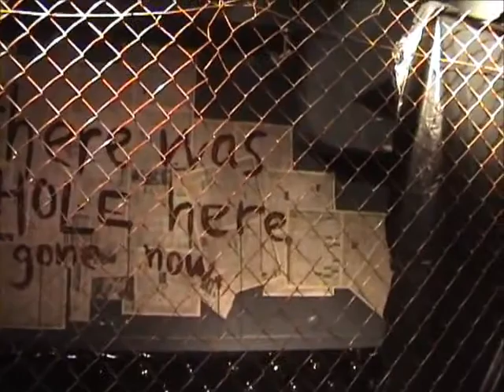Le Ciel The Silent Hill Experience Greece (Athens / Greece / 24-25.05.2013)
"Le Ciel The Silent Hill Experience Greece"!  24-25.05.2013 στο Skullbar Αθήνας. Λήφθηκε εκ μέρους των Le Ciel. 👉 Παρακολουθήστε σε 480p 👈
"Le Ciel The Silent Hill Experience Greece"!  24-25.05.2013 at Skullbar in Athens. Shot by Le Ciel. 👉 Watch at 480p 👈

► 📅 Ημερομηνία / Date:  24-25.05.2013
► 🏦 Τοποθεσία / Location: Skullbar, Athens, Greece